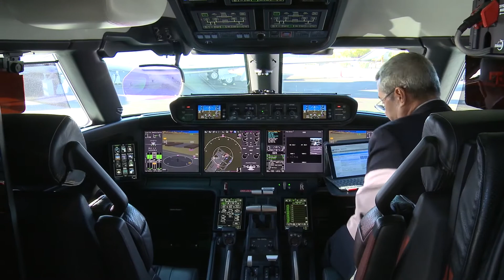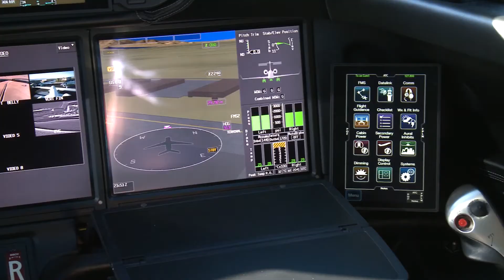Gulfstream talks with P&WC from NBAA17!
The latest Gulfstream updates from NBAA in Las Vegas.